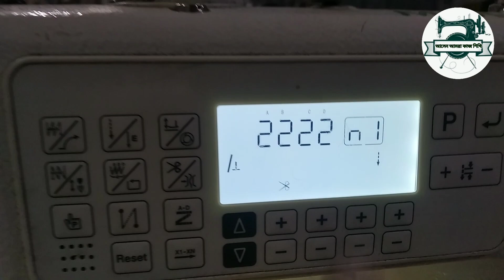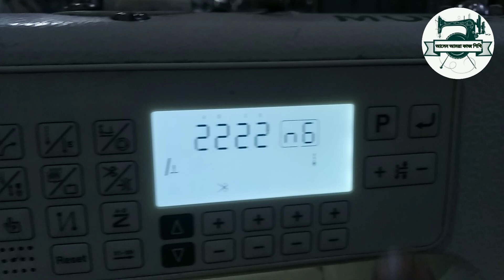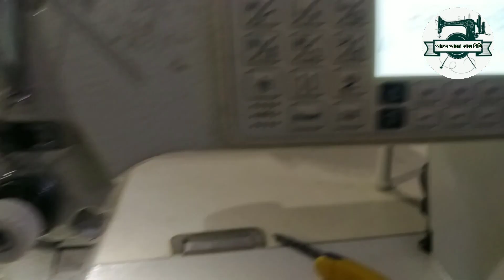কিভাবে এমব্রয়ডারি কাজ করবেন।ব্রাদার প্লেইন মেশিন মডেল নং-S-7180A-815P.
আমার মোবাইল নাম্বার-
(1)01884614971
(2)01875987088